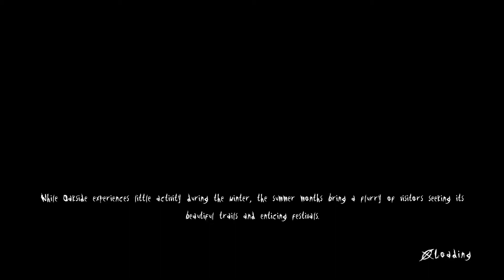Don't Go Into the Park at Night! - Slender: The Arrival Part 2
We went into the park at night...